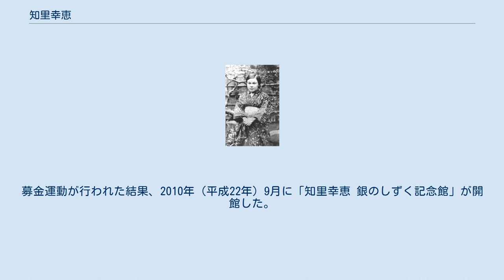知里幸恵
この写真は、彼女が死去する2ヶ月前、1922年（大正11年）7月に滞在先の東京の金田一京助の自宅庭で撮影された。
 知里 幸恵（ちり ゆきえ、1903年（明治36年）6月8日 - 1922年（大正11年）9月18日）は、北海道登別市出身のアイヌ女性。
19年という短い生涯ではあったが、その著書『アイヌ神謡集』の出版が、絶滅の危機に追い込まれていたアイヌ伝統文化の復権復活へ重大な転機をもたらしたことで知られる。
 生誕100年を迎える2003年頃から、マスコミや各地のセミナー等でその再評価の声が高まり、また幸恵への感謝から「知里幸恵」記念館の建設運動が活発化した。
2008年10月には、NHKの『その時歴史が動いた』で幸恵が詳細に取り上げられ、インターネット書店「アマゾン」の「本のベストセラー」トップ10に『アイヌ神謡集』が入った。
また、『アイヌ神謡集』は、英語・フランス語・ロシア語・エスペラントにも翻訳されており、2006年1月には、フランス人作家ル・クレジオが、そのフランス語版（ガリマール社）の出版報告に幸恵の墓を訪れている。
 なお、弟に言語学者でアイヌ初の北海道大学教授となった知里真志保がおり、幸恵の『アイヌ神謡集』の出版以降、大正末期から昭和にかけて、新聞・雑誌などからはこの姉弟を世俗的表現ながらも「アイヌの天才姉弟」と評された。
他の弟の知里高央（1907年 - 1965年）（ちり たかなか、真志保の長兄）も、教師をつとめながらアイヌ語の語彙研究に従事した。
 1903年（明治36年）6月8日、北海道幌別郡（現・登別市、札幌市から南へ約100キロ）で父・高吉（1884年 - 1961年）と母・ナミ（1879年 - 1964年）の間に生まれた。
6歳で近文コタン（現旭川市内）の伯母金成マツのもとに引き取られて尋常小学校に通学した。
最初は和人の子どもと同じ学校だがアイヌのみの学校設置がされて学業優等でアイヌの尋常小学校を卒業した。
 旭川で実業学校（旭川区立女子職業学校）にまで進学している。
アイヌ語も日本語も堪能で、アイヌの子女で初めて北海道庁立の女学校に受験するが不合格になった。
『優秀なのになぜ』『クリスチャンだから不合格となったのでは』と言う噂が町中に飛び交った。
幸恵の祖母・モナシノウクはユーカラクル、すなわちアイヌの口承の叙事詩“カムイユカラ”の謡い手であった。
カムイユカラは、文字を持たなかったアイヌにとって、その価値観・道徳観・伝統文化等を子孫に継承していく上で重要なものであり、幸恵はこのカムイユカラを身近に聞くことができる環境で育った。
 幸恵の生まれた頃は、ロシアによる領土侵略を防ぐため、明治政府が北海道を開拓し始めてから30年以上がたっていた。
この幸恵の家を言語学者の金田一京助が訪れたのは、幸恵が15歳の時であった。
金田一の目的はアイヌの伝統文化を記録することであった。
幸恵は、金田一が幸恵の祖母たちからアイヌ伝統のカムイユカラを熱心に聞き記録に取る姿を見て、金田一のアイヌ伝統文化への尊敬の念、カムイユカラ研究への熱意を感じた。
幸恵はカムイユカラをアイヌ語から日本語に翻訳する作業を始めた。
やがて、カムイユカラを「文字」にして後世に残そうという金田一からの要請を受け、東京・本郷の金田一宅に身を寄せて翻訳作業を続けた。
 幸恵は重度の心臓病を患っていた（当時は慢性の気管支カタルと診断されていた）が、翻訳・編集・推敲作業を続けた。
『アイヌ神謡集』は1922年（大正11年）9月18日に完成した。
しかしその日の夜、心臓発作のため死去。
19歳没。
 幸恵が完成させた『アイヌ神謡集』は翌1923年（大正12年）8月10日に、柳田國男の編集による『炉辺叢書』の一冊として、郷土研究社から出版された。
 明治時代以前、アイヌ民族は農業・狩猟・漁業で、自然と共存した平和でおだやかな生活を享受してきた。
また、川でとったサケなど“アイヌの特産物”で、北は、樺太を通じてロシアと、東は、千島列島を通ってカムチャツカ半島の先住民イテリメン人と、広範囲に交易も行っていた。
アイヌ民族は文字を持たない民族ながら、樺太・北海道・千島列島を中心に一大文化圏を築いていた。
 しかし19世紀に入り、アイヌの平和を脅かす存在となったのがロシアと日本であった。
南下して領土拡張をしたいロシア、それに危機感を覚え、樺太・北海道・千島など北方の島を一刻も早...